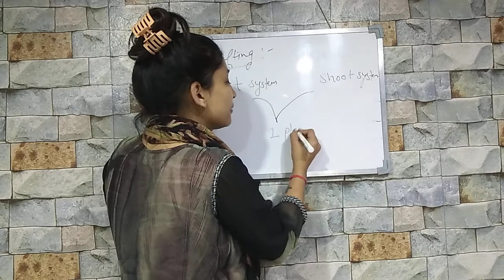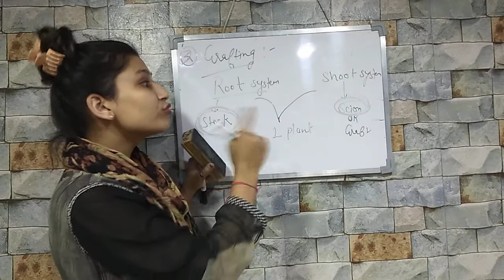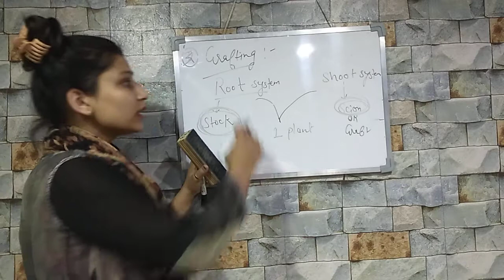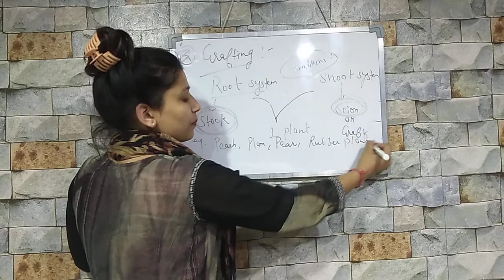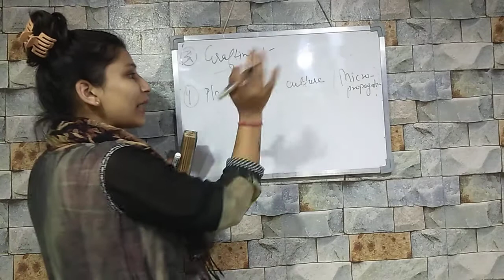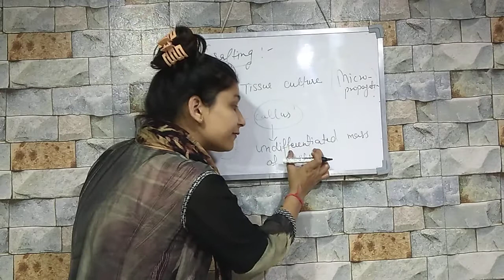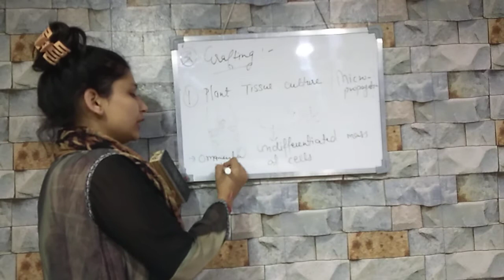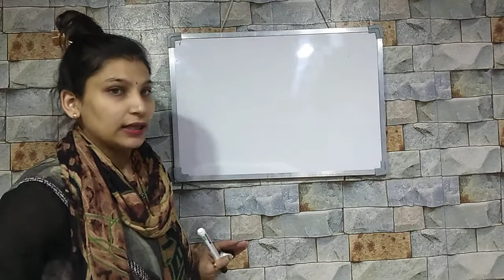12th biology # artificial vegetative propagation part 2